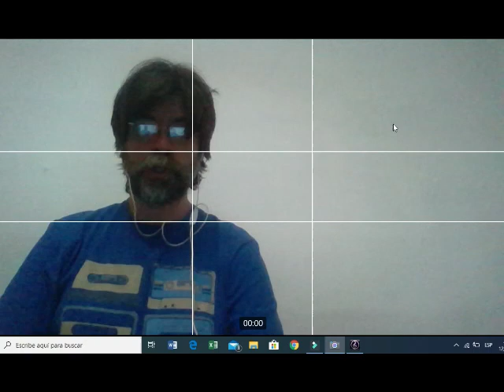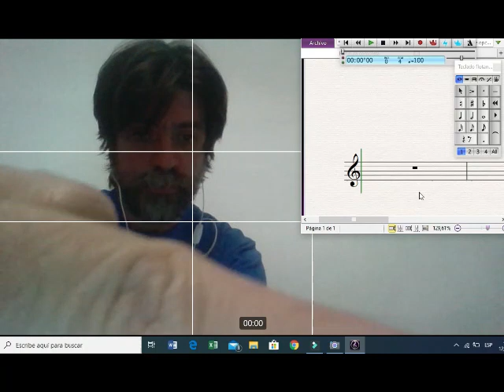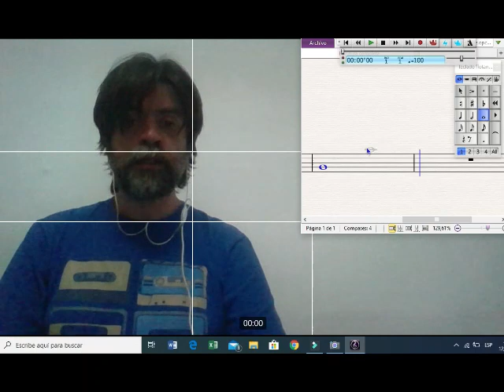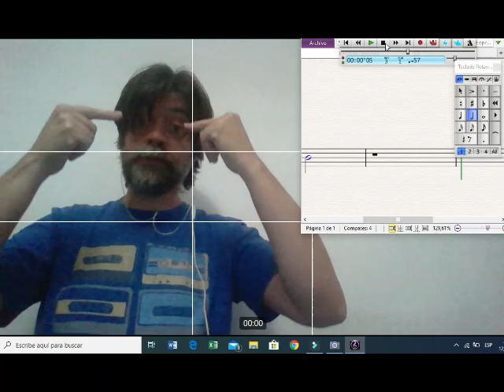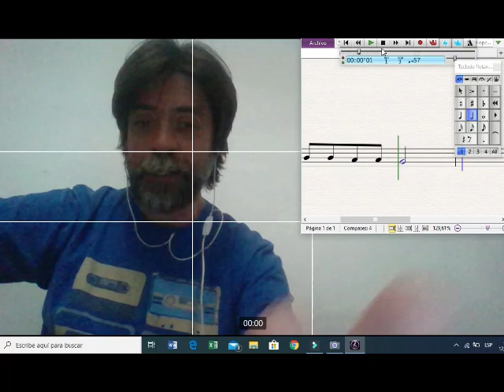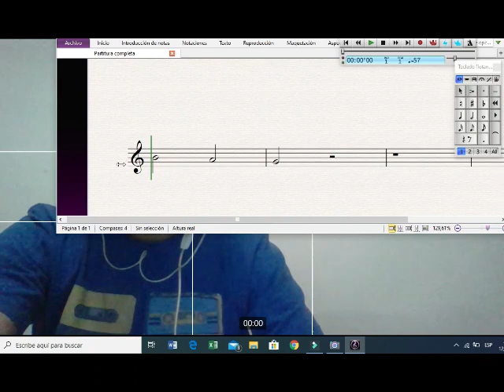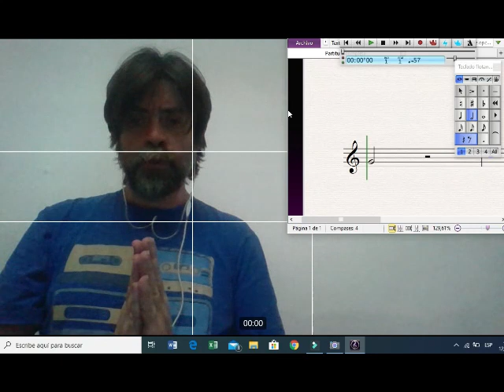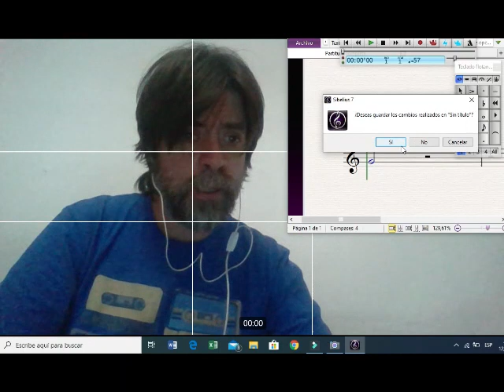Actividad 2 grado Adivinanzas con las notas Si La Sol